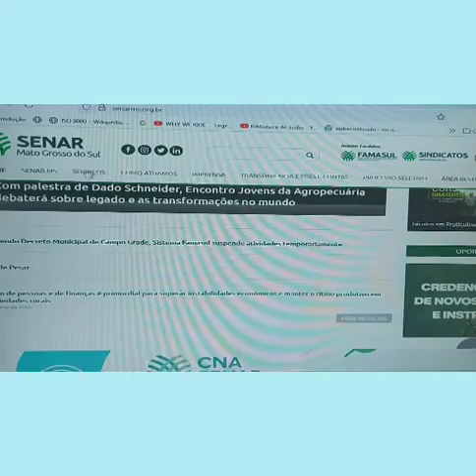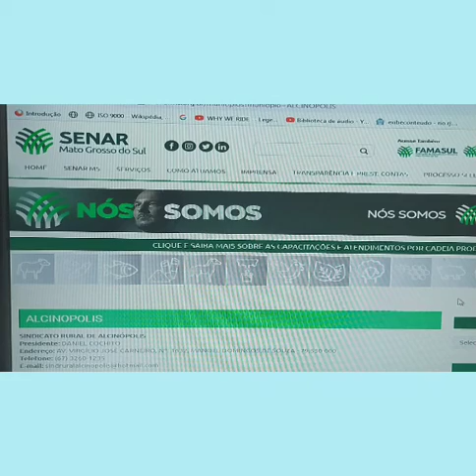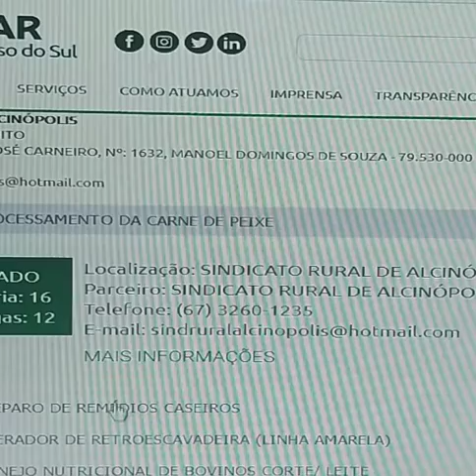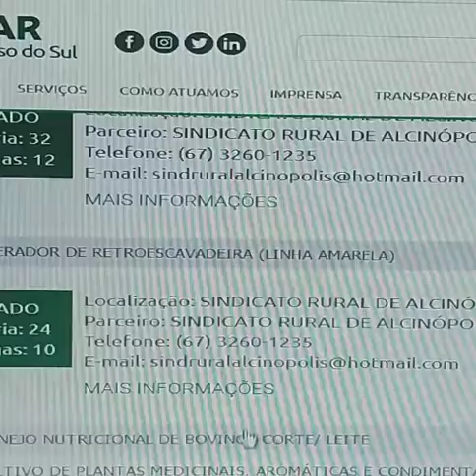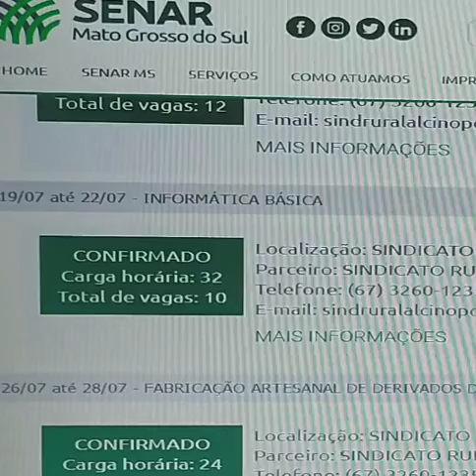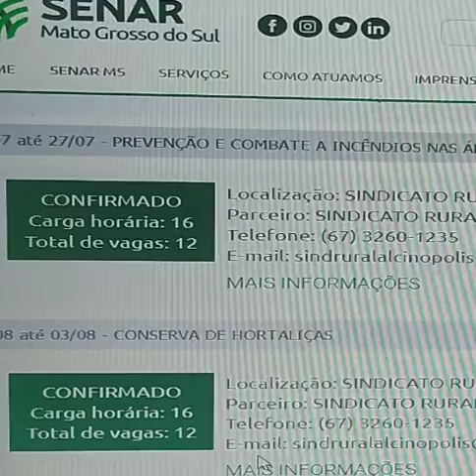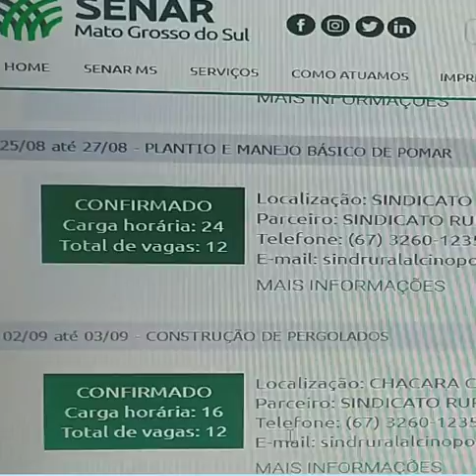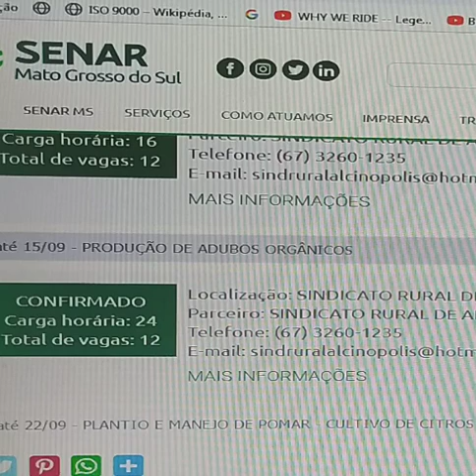Programação gratuita de cursos do Senar para o município de Alcinópolis, no Mato Grosso do Sul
ALCINÓPOLIS
SINDICATO RURAL DE ALCINÓPOLIS

Presidente: DANIEL COCHITO

Endereço: AV. VIRGÍLIO JOSÉ CARNEIRO, Nº: 1632, MANOEL DOMINGOS DE SOUZA - 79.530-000

Programação de cursos gratuitos do Senar - MS para o município de Alcinópolis

10/06 até 11/06 - PROCESSAMENTO DA CARNE DE PEIXE

Carga horária: 16

Total de vagas: 12

Localização: SINDICATO RURAL DE ALCINÓPOLIS

15/06 até 18/06 - PREPARO DE REMÉDIOS CASEIROS

17/06 até 19/06 - OPERADOR DE RETROESCAVADEIRA (LINHA AMARELA)

CONFIRMADO

Carga horária: 24

Total de vagas: 10

 28/06 até 29/06 - MANEJO NUTRICIONAL DE BOVINOS CORTE/ LEITE

CONFIRMADO

Carga horária: 16

Localização: P.A. SANTA FÉ

Parceiro: SINDICATO RURAL DE ALCINÓPOLIS

 05/07 até 07/07 - CULTIVO DE PLANTAS MEDICINAIS, AROMÁTICAS E CONDIMENTARES

 19/07 até 22/07 - INFORMÁTICA BÁSICA

26/07 até 28/07 - FABRICAÇÃO ARTESANAL DE DERIVADOS DO LEITE

26/07 até 27/07 - PREVENÇÃO E COMBATE A INCÊNDIOS NAS ÁREAS RURAIS

02/08 até 03/08 - CONSERVA DE HORTALIÇAS

16/08 até 16/08 - NOÇÕES DE PRIMEIROS SOCORROS

 16/08 até 18/08 - CONTROLE DE FORMIGAS CORTADEIRAS E CUPINS

CONFIRMADO

Carga horária: 24

Localização: SINDICATO RURAL

 24/08 até 25/08 - CHEFIA E LIDERANÇA: APRENDENDO A LIDAR COM ADVERSIDADES E LIDERANDO ATRAVÉS DA MOTIVAÇÃO

 25/08 até 27/08 - PLANTIO E MANEJO BÁSICO DE POMAR

02/09 até 03/09 - CONSTRUÇÃO DE PERGOLADOS

08/09 até 10/09 - SANGRIA DE SERINGUEIRAS

NATUREZA:

APERFEIÇOAMENTO

OBJETIVO GERAL:

EXTRAIR O LÁTEX DA SERINGUEIRA, UTILIZANDO PROCESSO TÉCNICOS ADEQUADOS COM A FINALIDADE DE COMERCIALIZAÇÃO.

- EIXO MOBILIZADOR - SAÚDE E SEGURANÇA NO TRABALHO - ESCOLHA DAS ÁRVORES PARA SANGRIA - ABERTURA E PREPARO DE PAINEL - SISTEMAS E FREQUÊNCIA DE SANGRIA E INSTALAÇÃO DE EQUIPAMENTOS DAS ÁRVORES APTAS - CONSUMO DE CASCA NA SANGRIA - SANGRIA - USO E APLICAÇÃO DE ESTIMULANTE - HORÁRIO DE SANGRIA E NÚMERO DE PLANTAS POR SERINGUEIRO - TRATAMENTO DO PAINEL E DA ÁRVORE - COLETA, ARMAZENAMENTO E COMERCIALIZAÇÃO

CARGA HORÁRIA:
24

TOTAL DE VAGAS:
10

PRÓXIMOS CURSOS DE SANGRIA DE SERINGUEIRAS:

APARECIDA DO TABOADO
De 21/06 até 23/06
Local: A DEFINIR

Parceiro: SINDICATO RURAL DE APARECIDA DO TABOADO

Status: CONFIRMADO

APARECIDA DO TABOADO
De 24/06 até 26/06
Local: A DEFINIR

Status: CONFIRMADO

CASSILÂNDIA
De 28/06 até 30/06
Local: UEMS

Parceiro: SINDICATO RURAL DE CASSILÂNDIA

Status: CONFIRMADO

APARECIDA DO TABOADO
De 01/07 até 03/07
Local: A DEFINIR

Status: CONFIRMADO

APARECIDA DO TABOADO
De 19/07 até 21/07
Local: SINDICATO RURAL

Status: CONFIRMADO

APARECIDA DO TABOADO
De 11/08 até 13/08
Local: SINDICATO RURAL

Status: CONFIRMADO

ALCINÓPOLIS
De 08/09 até 10/09
Local: SINDICATO RURAL

Status: CONFIRMADO

PEDRO GOMES
De 13/09 até 15/09
Local: SINDICATO RURAL

Parceiro: SINDICATO RURAL DE PEDRO GOMES

Status: CONFIRMADO

APARECIDA DO TABOADO
De 15/09 até 17/09
Local: SINDICATO RURAL

Status: CONFIRMADO

CASSILÂNDIA
De 20/09 até 22/09
Local: SINDICATO RURAL

Status: CONFIRMADO

PARANAÍBA
De 27/09 até 29/09
Local: SINDICATO RURAL

Parceiro: SINDICATO RURAL DE PARANAÍBA

Status: CONFIRMADO

09/09 até 10/09 - PROCESSAMENTO DA CARNE DE FRANGO

13/09 até 15/09 - PRODUÇÃO DE ADUBOS ORGÂNICOS

20/09 até 22/09 - PLANTIO E MANEJO DE POMAR - CULTIVO DE CITROS

CONFIRMADO

Carga horária: 24

Localização: SEDE ASSENTAMENTO SANTA FÉ